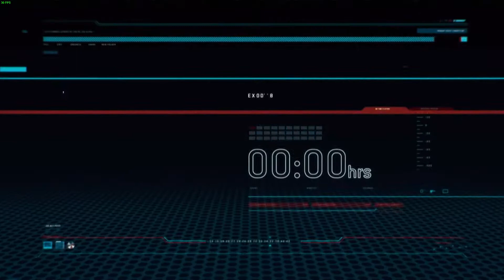Resident Evil Operation Raccoon City Part 2